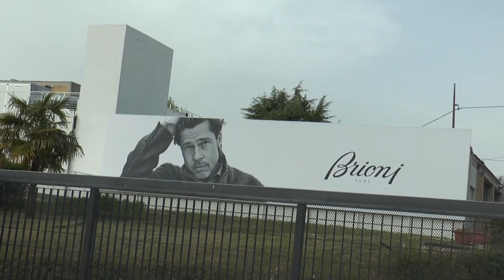Un anno di Quaresimale: il bilancio dell'assessore regionale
L'assessore regionale Pietro Quaresimale, questa mattina, ha fatto il bilancio del suo primo anno all'interno della giunta Marsilio. Circa 100 i milioni di euro spesi dall'assessorato negli ultimi 365 giorni